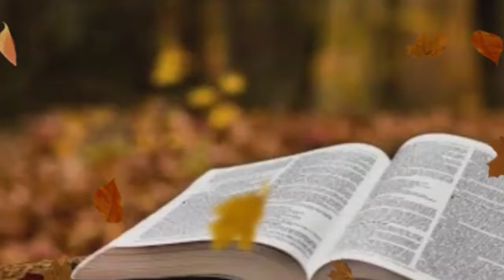അനുദിന വചനവിചിന്തനം ഉയിര്‍പ്പുകാലം 5-ാം ഞായര്‍,ഈശോയുടെ നിര്‍ദേശങ്ങള്‍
അനുദിന വചനവിചിന്തനം ഉയിര്‍പ്പുകാലം 5-ാം ഞായര്‍
,ഈശോയുടെ നിര്‍ദേശങ്ങള്‍